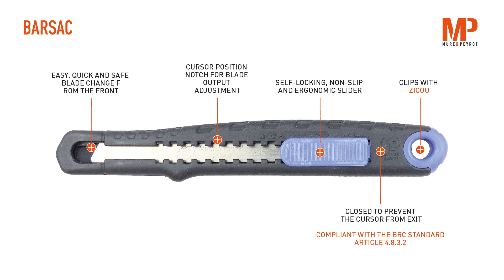Mure & Peyrot : BARSAC (English)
BARSAC
REF 20.1.173 A
Cutter with 9 mm unbreaked blade. Ideal for any handling job, opening boxes and packaging. COMPLIANT WITH THE BRC STANDARD ARTICLE 4.8.3.2. Possibility of adapting a pre-broken blade.